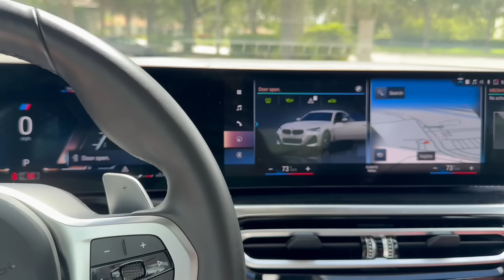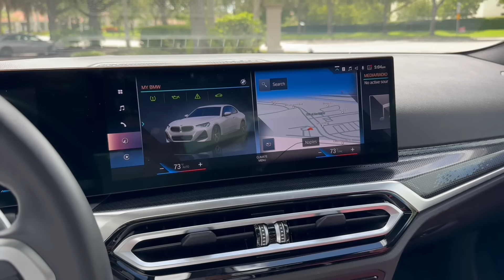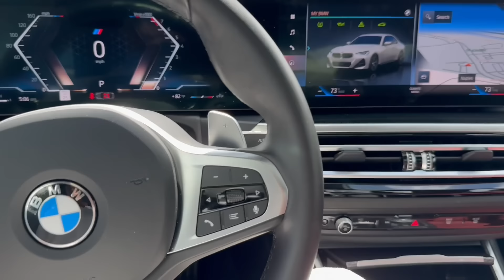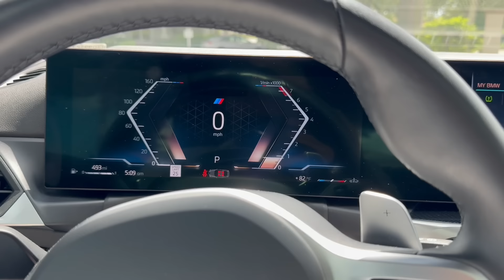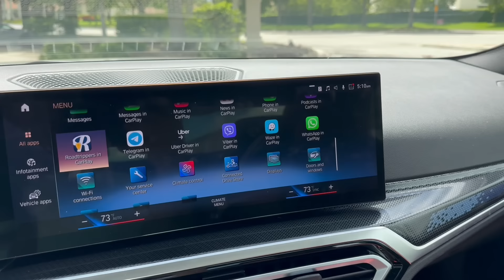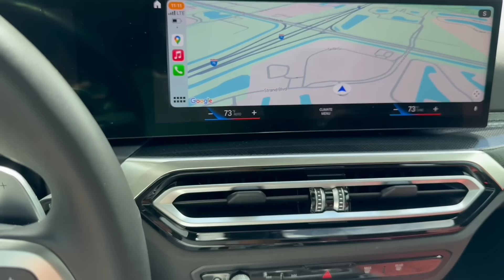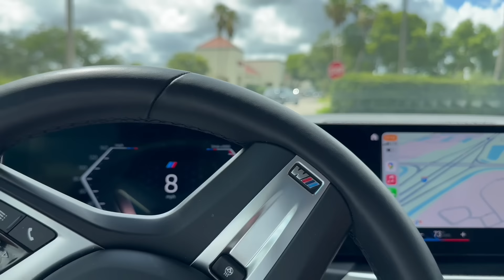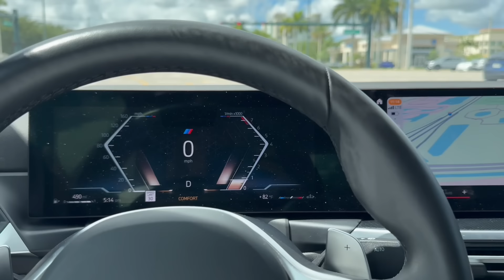#558 BMW 230i любительский обзор